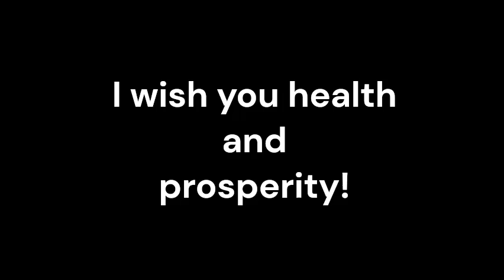Holoprosencephaly_Sound therapy session_Sounds of nature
Holoprosencephaly is a rare and complex neurological disorder characterized by abnormal brain development. Traditional medical treatments for Holoprosencephaly focus on managing symptoms and supporting overall development. However, recent research suggests that incorporating resonant frequency sound therapy as an adjunctive treatment can provide additional benefits.
Resonant frequency sound therapy is a non-invasive therapeutic approach that utilizes specific low-frequency vibrations to stimulate the body's natural healing processes. It is based on the principle that every organ and tissue in our body emits its own unique resonant frequency. By introducing carefully calibrated sound waves, resonant frequency sound therapy aims to restore balance and promote optimal functioning.
Resonant frequency sound therapy has the potential to stimulate neurological pathways and enhance brain function. By introducing therapeutic vibrations, this therapy may help activate dormant areas of the brain affected by Holoprosencephaly. Neurological stimulation can facilitate neural connections, potentially improving cognitive function, motor skills, and overall neurological development.
Holoprosencephaly can be emotionally and physically challenging for both individuals and their families. Resonant frequency sound therapy has shown remarkable potential in inducing deep relaxation, reducing stress, and promoting a sense of calmness. By alleviating emotional and physical stress, this therapy may support overall well-being and improve the quality of life for individuals with Holoprosencephaly.
Many individuals with Holoprosencephaly experience sensory processing difficulties. Resonant frequency sound therapy can aid in sensory integration by providing gentle and consistent sensory input. These therapeutic vibrations can help individuals regulate their sensory experiences, potentially improving their ability to process and respond to sensory stimuli.
Resonant frequency sound therapy offers a holistic approach to the treatment of Holoprosencephaly. By addressing not only the physical symptoms but also the emotional and energetic aspects of the individual, this therapy complements traditional medicine and supports a comprehensive treatment plan. The combined approach can provide a more well-rounded and multidimensional approach to managing Holoprosencephaly.
Resonant frequency sound therapy has the potential to improve overall well-being for individuals with Holoprosencephaly. The therapeutic vibrations can promote relaxation, reduce pain and discomfort, and enhance emotional and mental well-being. By fostering a state of balance and harmony within the body, this therapy may contribute to a higher quality of life for both individuals and their families.
Resonant frequency sound therapy shows promise as an adjunctive treatment for individuals with Holoprosencephaly. By providing neurological stimulation, promoting relaxation, supporting sensory integration, and offering a holistic approach, this therapy can complement traditional medical treatments and contribute to a more comprehensive treatment plan.